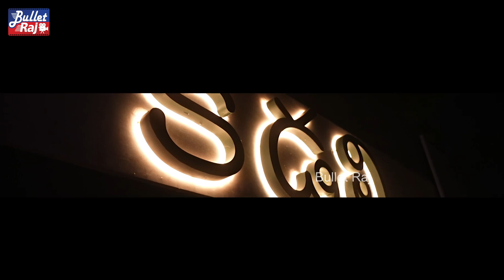Actress Kajal Agarwal Dinner With Tasty Teja - Super Fun Chit Chat About Satyabhama || Bullet Raj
Tasty Teja and Kajal Super Fun Chit Chat About Satyabhama Movie - Kajal Dinner With Tasty Teja
For More Latest Telugu Movies News and Tollywood News and Telugu Interviews Please